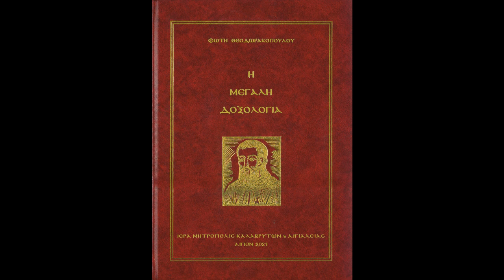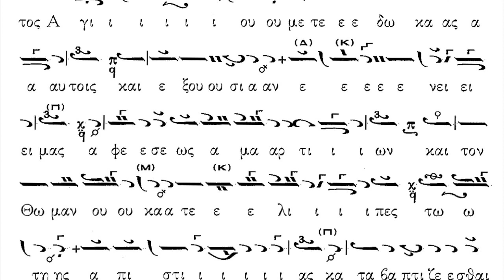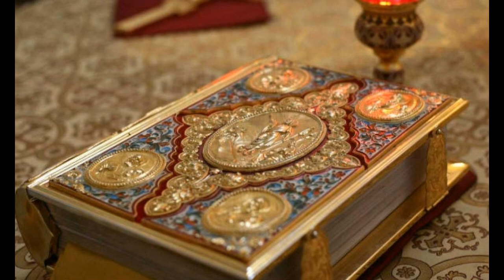Κυριακή γ΄ Λουκά - κήρυγμα Δημ. Τσαντήλα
Τόν καιρό ἐκεῖνο, κάποια ἡμέρα, βάδιζε ὁ Ἰησοῦς γιά τήν πόλη πού ὀνομάζεται Ναΐν. Μαζί του ἦταν ἀρκετοί μαθητές του καί πολύ πλῆθος. Τήν ὥρα  πού πλησίαζαν στήν πύλη τῆς πόλης, ἔτυχε καί ἔβγα­ζαν ἕνα νεκρό, τό μο­νάκριβο γιό μιᾶς μάνας, πού μάλιστα ἦταν χήρα. Κόσμος πολύς ἀπό τήν πόλη τήν συνόδευε. Ὅταν εἶδε τή χήρα ὁ Κύριος τή σπλαχνίστηκε, καί τῆς εἶπε: "Μήν κλαῖς". Ἔπειτα προχώρησε, ἀκούμπησε τή σορό, καί ἀ­φοῦ στό μεταξύ αὐτοί πού βαστοῦσαν τό φέρετρο σταμά­τησαν, εἶπε: "Νεαρέ, σέ διατάζω νά σηκωθεῖς". Ὁ νεκρός ἀνακάθισε κι ἄρχισε νά μιλάει. Ὁ Ἰησοῦς τότε τόν παρέ­δωσε στή μητέρα του. Ὅλους τούς κυρίεψε δέος καί δόξαζαν τό Θεό: "Μεγάλος προφήτης", ἔλεγαν, "ἐμφανί­στηκε ἀνάμεσα μας" καί: "Ὁ Θε­ός ἦρθε νά σώσει τό λαό Του".-